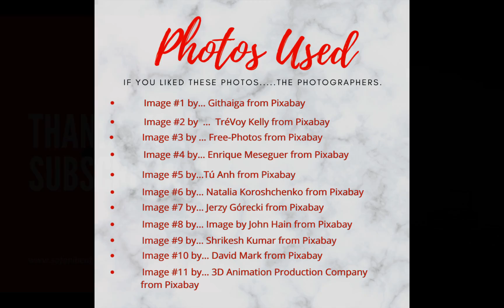Alex| The King and Ai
This video is a song off of my current album "King and Ai"

Lyricist: Sofoni Beats
Lyrics Written by: Chanel L. Gordon